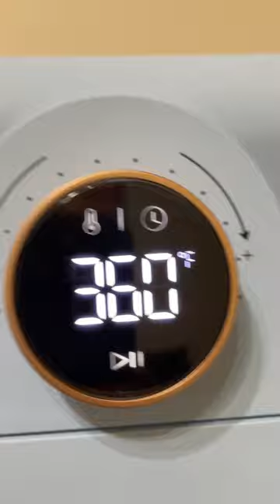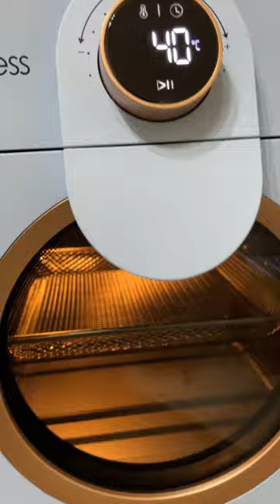Unboxing Horno 12 L de Craft Express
En esta ocasión sacaremos de su caja el horno de Sublimación de 12 L de la marca Craft Express.
Este horno de tamaño compacto sirve para Sublimar varios objetos a la vez usando la película retráctil que ejecuta el trabajo de la presión. Posee un excelente controlador de fácil uso y lectura, muy sencillo de programar.
Este horno ayuda al proceso de fundido del polvo DTF que fue aplicado luego de la impresión.